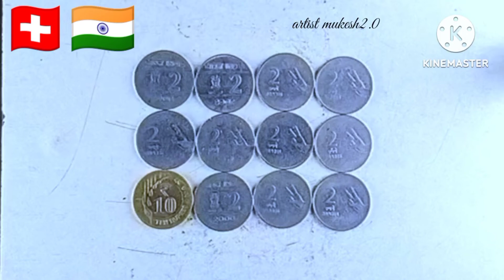Independence Day Drawing on coin part 3 / 🇨🇭🇮🇳